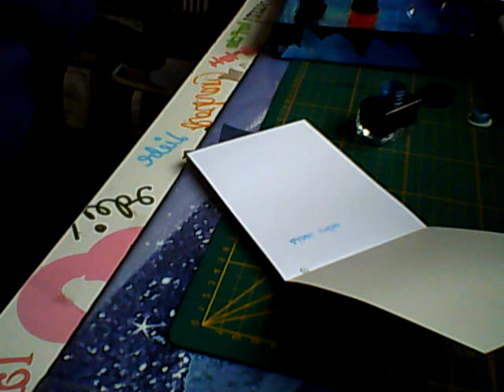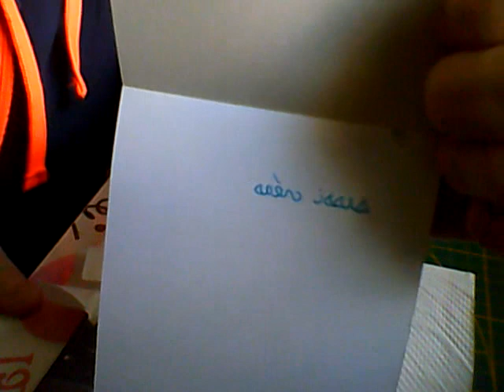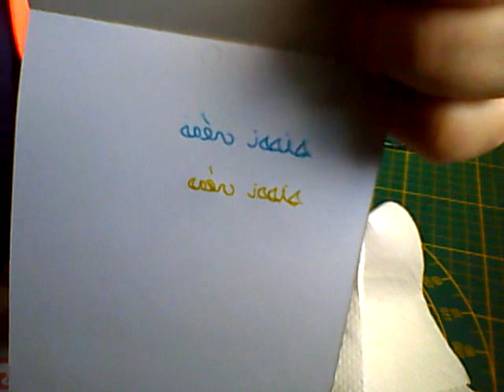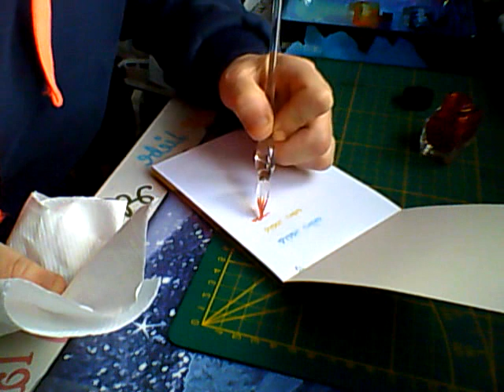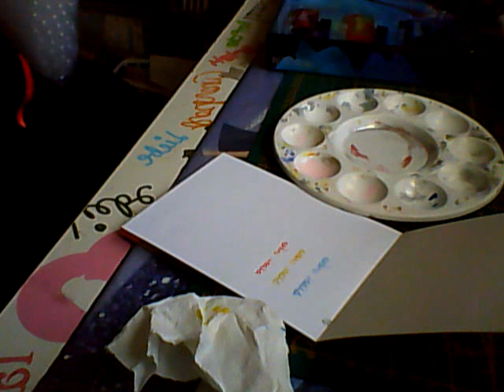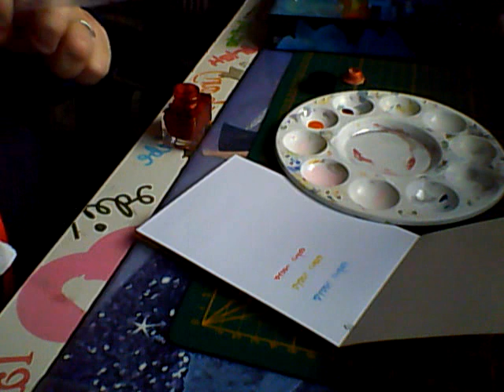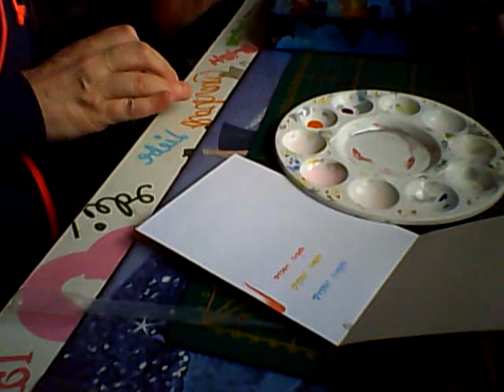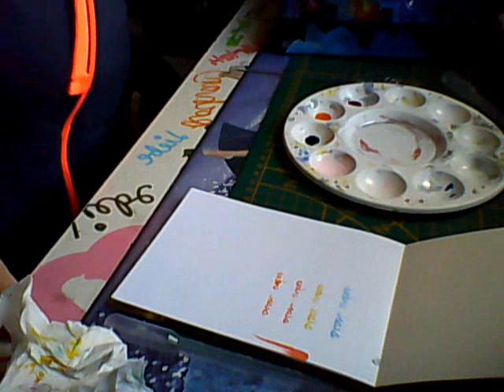crash test avec le set stylo en verre et encres (test 1 )